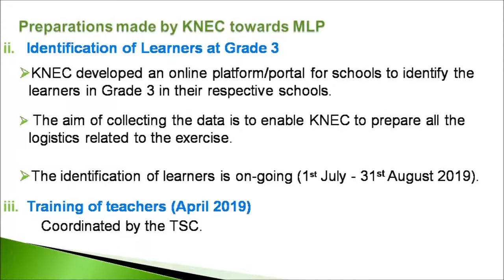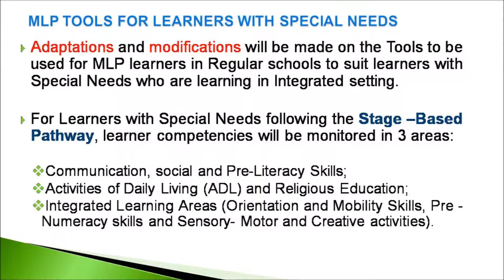ORGANIZATION OF MONITORING LEARNERS PROGRESS AT GRADE 3